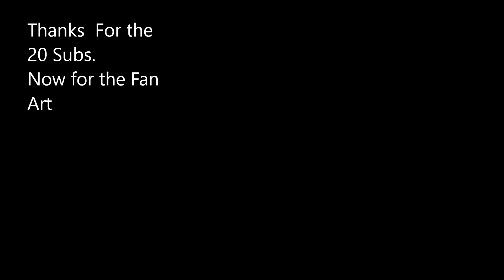Baby Sitter Mess